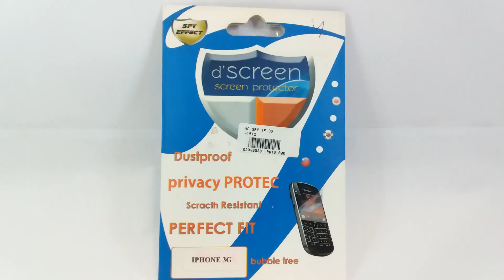ANTI GORES SPY IP 3G VIDEO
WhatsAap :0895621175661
ANTI GORES SPY IP 3G hanya Rp 12878.52 bisa langsung di bawah pulang stok terbatas ayo kunjungi toko saya flyshop di aplikasi malltronik yang terlengkap, terbaru,tercanggih,termurah.
Ayo buruan download aplikasi malltronik di play store
ANTI GORES SPY IP 3G ini anti gores tidak Cuma mampu menjaga smartphone kesayangan kalian  dari goresan, tetapi juga dapat membuat layar HP sulit untuk bisa dilihat dari arah samping sehingga membuat orang lain tidak mampu mengintip kalian ketika sedang menggunakan smartphone.
• Dustproof
• Privacy protec
• Scracth resistant
• Perfect fit
• Bubble free